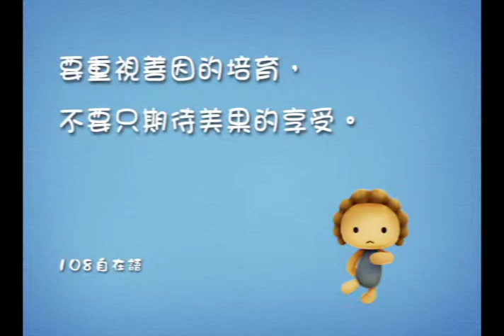臺語版-《自在神童》第二輯--誰是貴人.12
要重視善因的培育，不要只期待美果的享受。
--108自在語

美國知名的華爾道夫飯店，其經營者喬治‧波特曾因替顧客著想而種下善因，讓受惠的顧客為他蓋了一幢飯店，這就是「要重視善因的培育，不要只期待美果的享受。」的最佳寫照。